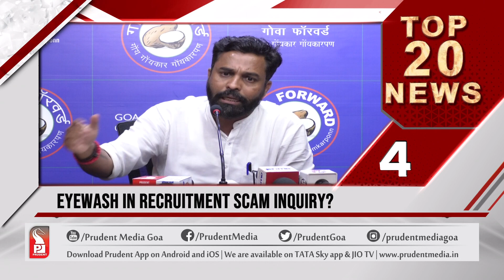TOP 20 NEWS AT 1:30PM